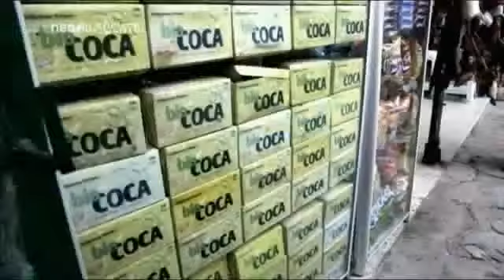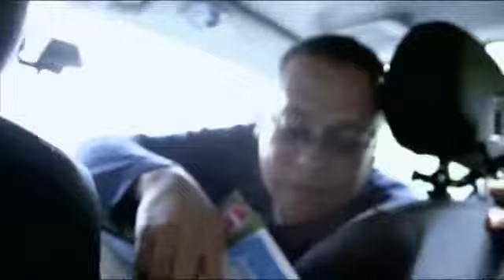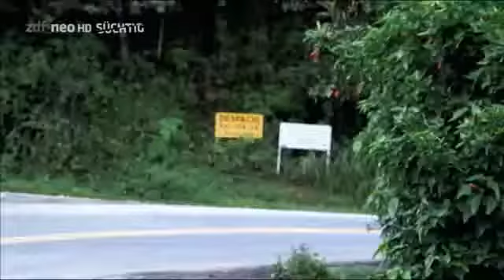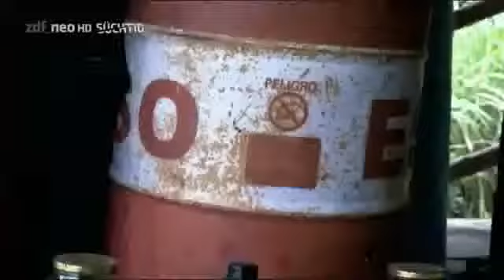Ausgekokst mein Drogentrip (4/4) Der Sumpf von Kokain, Macht und Gewalt [Doku 2017]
In der letzten Folge taucht Rainer Meifert immer tiefer in den Sumpf von Kokain, Macht und Gewalt in Kolumbien ein. Mit Sondereinheiten der Anti-Drogenpolizei des Landes besucht er abgelegene.

Die dritte Folge führt Rainer Meifert nach Bogotá in Kolumbien. In der Welthauptstadt des Kokains trifft er neben dem ehemaligen Präsidenten Cesar Gaviria auch Täter und Opfer des andauernden.

Eine Sammlung an neuen Dokumentationen über die Themen Russland und Drogen.

Versuch einer ausgewogenen Bestandsaufnahme dieses Themas, von Chemie über Medizin bis Soziologie. Ursache und (Aus)Wirkung.